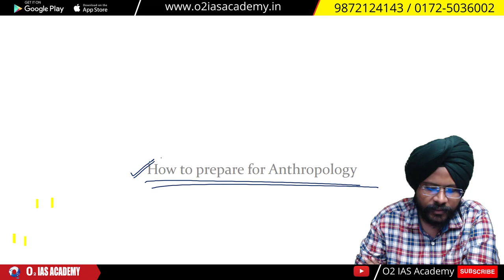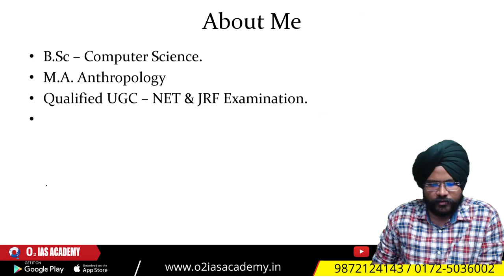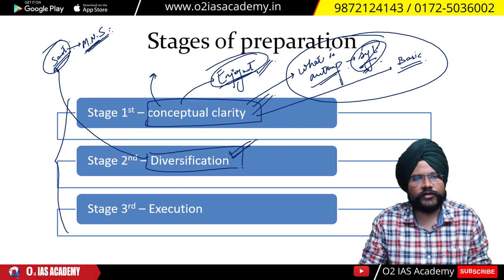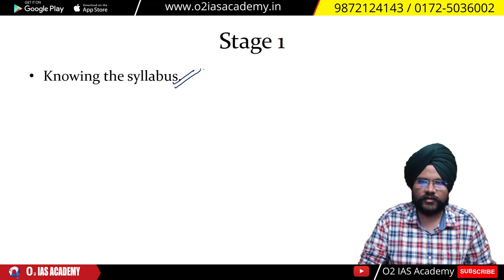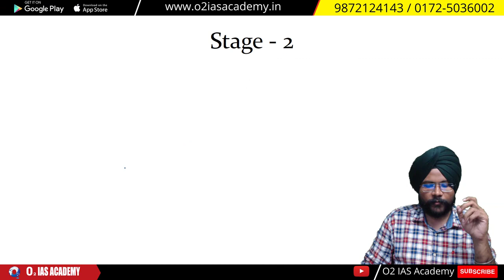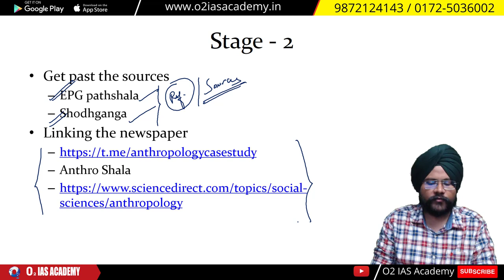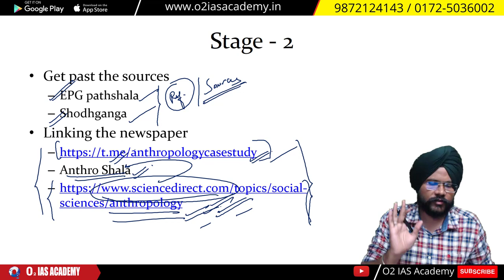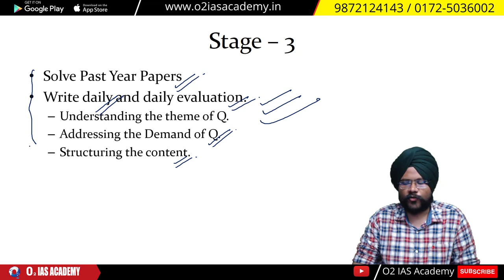How to Prepare for the Anthropology Optional Exam: Strategy, Sources & Notes - Anthropology Syllabus